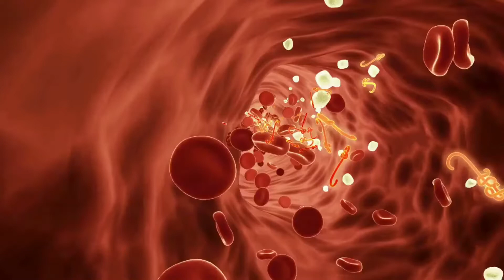06 Frutas Brasileiras Exóticas - DIFERENTES e CURIOSAS – Frutas Nativas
06 Frutas Brasileiras Exóticas - DIFERENTES e CURIOSAS – Frutas Nativas

😉Olá pessoal, tudo bem? Neste vídeo mostrar 6 frutas exóticas e suas curiosidades
As frutas exóticas são aquelas que tem sua origem diferente do local onde são comercializadas
As frutas são  ricas em vitaminas que são muito para o equilíbrio da nossa saúde, elas  garantem nutrientes super importantes para o nosso corpo.

▪Seriquela
▪Cupuaçu
▪Cagaita
▪Pitomba
▪Gabiroba
▪Grumixama

06 Frutas Brasileiras Exóticas - DIFERENTES e CURIOSAS – Frutas Nativas
06 Frutas Brasileiras Exóticas - DIFERENTES e CURIOSAS – Frutas Nativas
06 Frutas Brasileiras Exóticas - DIFERENTES e CURIOSAS – Frutas Nativas

créditos: Vecteezy.com